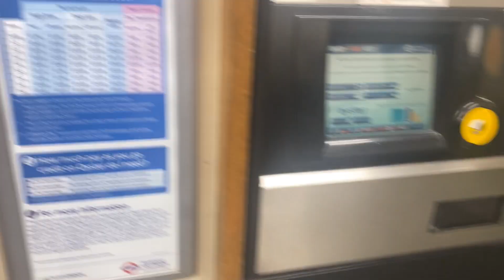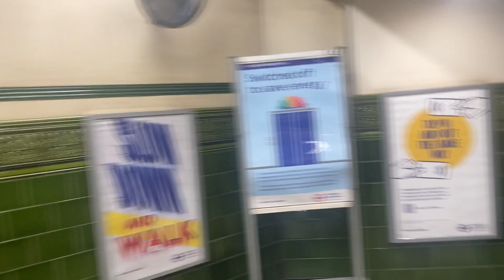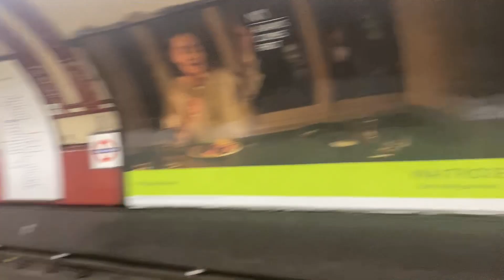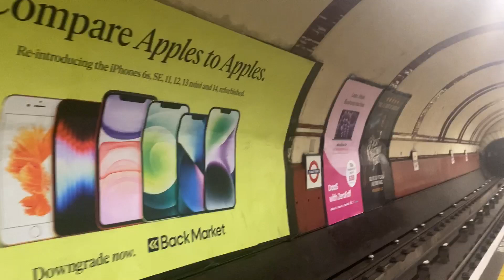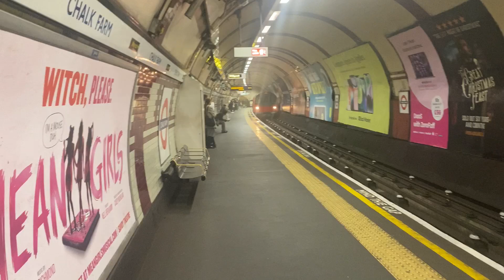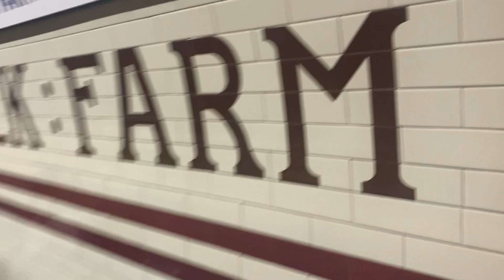💙HAPPY TUBE DAY!❤️part 46 Chalk Farm station 2024!🚉